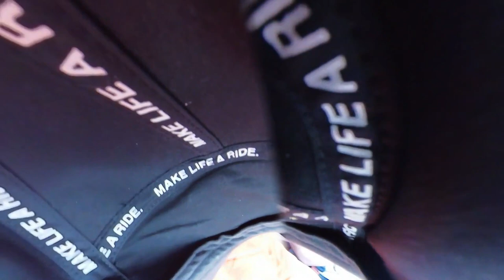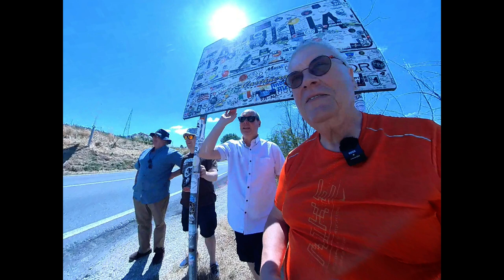Flapjack and Beans Visit to Tavullia VR46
Here we are using a Taxi who tuned out to be Rossi's friend taking us from our hotel in Rimini to Tavullia. Simon showed us the VR46 Acadomy and Rossi's VR 46 Ranch before we reached Tavullia town where the VR46 Shop is

It's not the best filming from a cab  but tried to show where we were at.